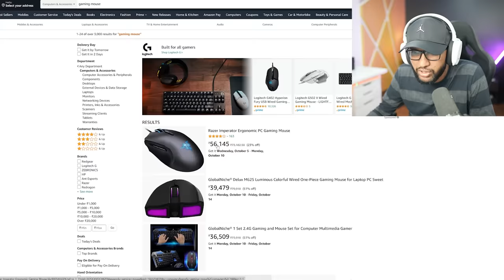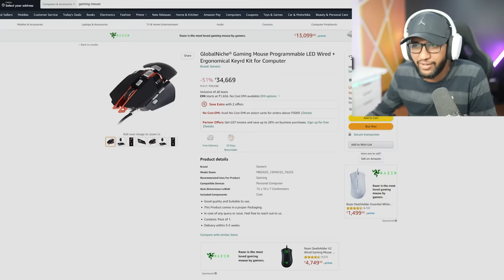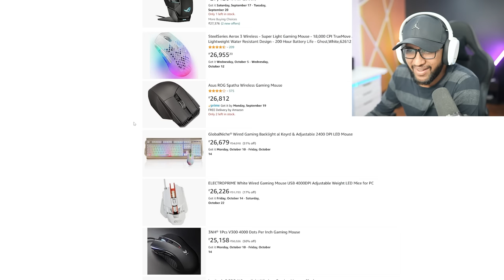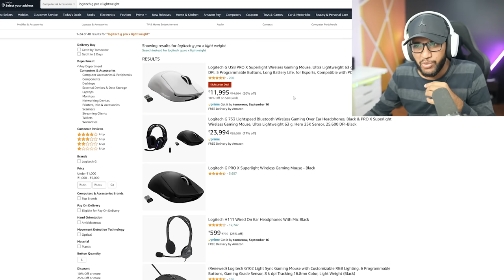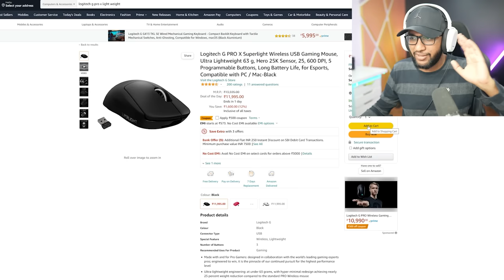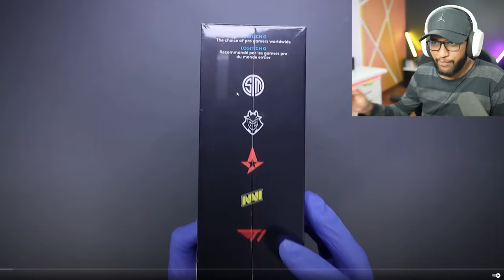Buying MOST EXPENSIVE Mouse from Amazon for Minecraft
I bought new mouse from Amazon to play games like